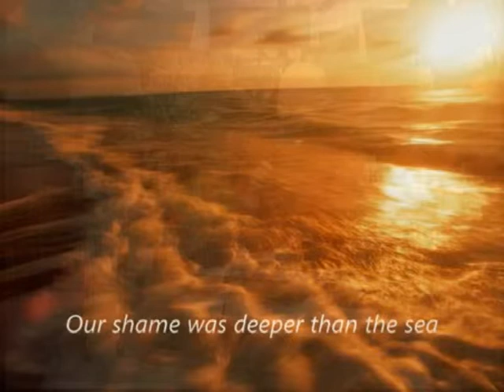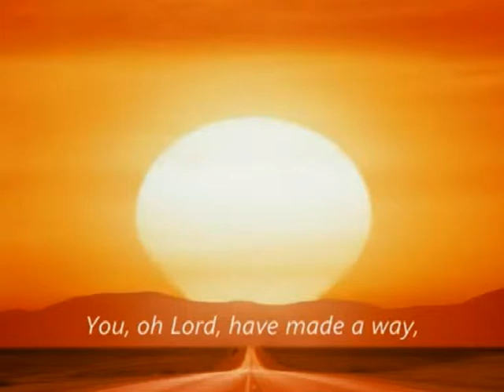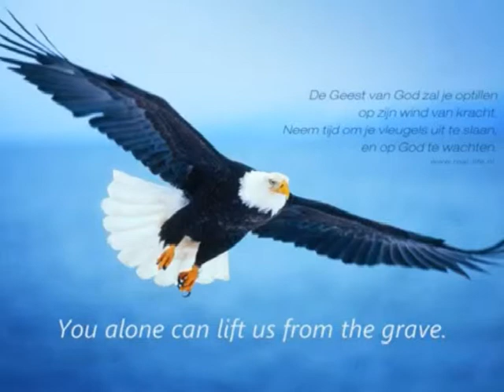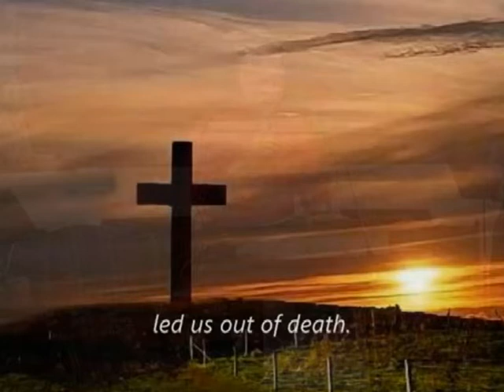You alone can rescue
Rev. Larry gives his testimony
Rev. Larry Mize sings You alone can rescue
MZBC Choir & Orchestra